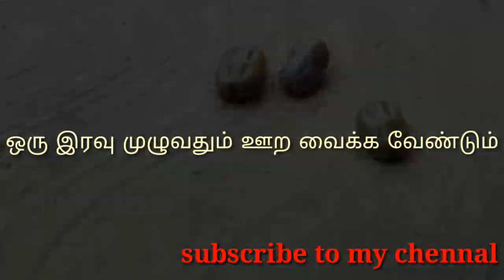இயற்கை முறையில் எப்படி உணி விரட்டுவது.How to drive away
group-2
whatsapp link.join the

group-1
whatsapp link.join the

மாட்டு மேளா இருக்கிற உணிய இயற்கை முறையில் எப்படி அகற்றுவது என்று பார்ப்போம் .

Let's see how to get rid of the cow's masculine natural nature. The next morning, let the smokers smoke through the cow all the time and do it twice a month. You will get the right solution..Thank you